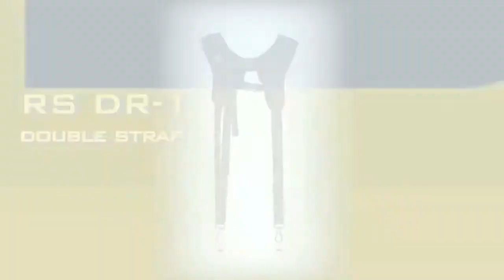BLACKRAPID R-Strap Overview (Chinese)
BlackRapid hits China! Featuring the Curve (RS-7), Joey Pocket MODS, BRAD MOD, Double Strap (DR-1), Cargo (RS-5), Classic (RS-4).